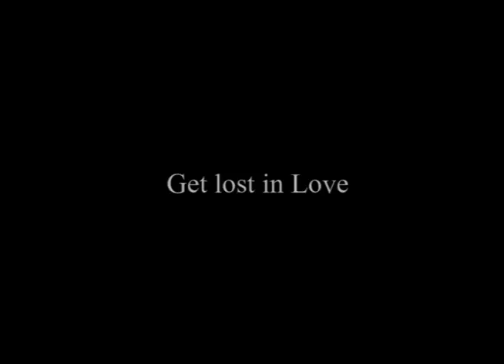Min Zhou recut trailer